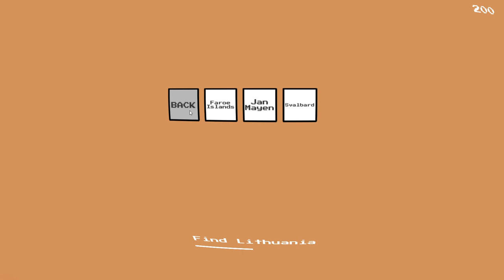Category Purgatory - Ludum Dare 48 Playthrough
The game about UI horror, Category Purgatory by hedgy.